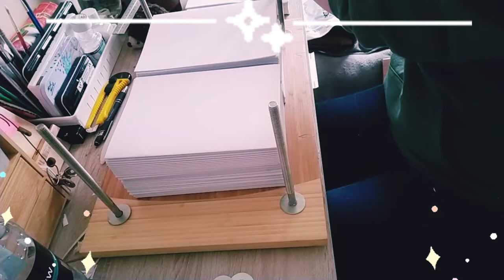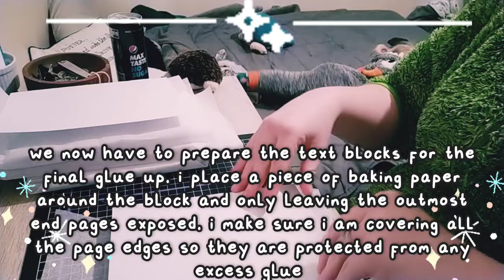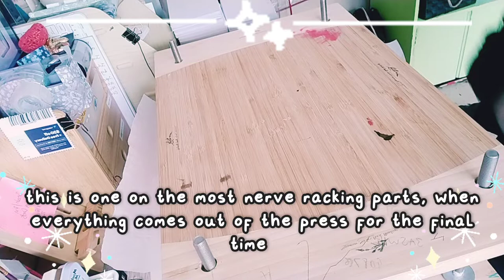🪄Magical Mushroom Sketchbook🍄 || Book Binding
this is how I make a leather bound journal/sketchbook. it's not intended to be a tutorial but an indepth look at my process.if you have any questions feel free to ask them and I will do my best to answer

Video.Guru editing app music library